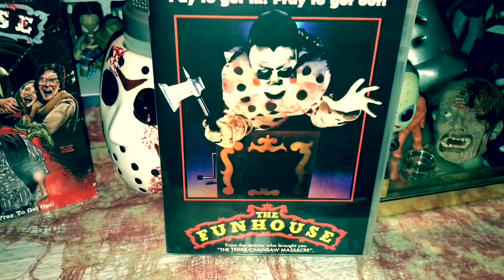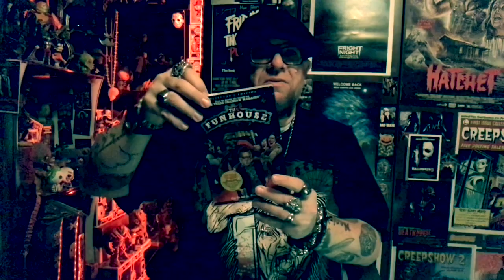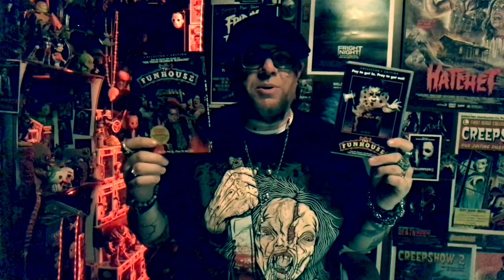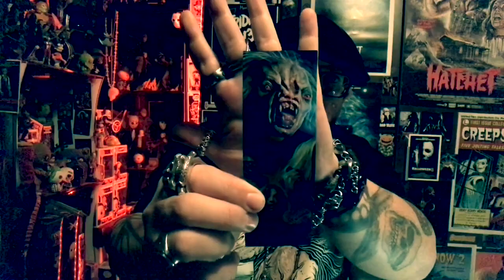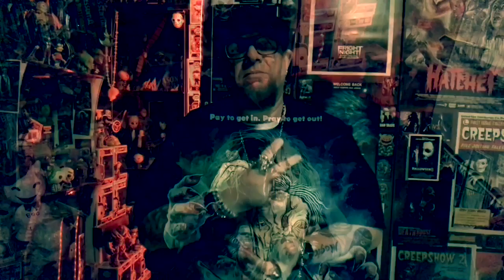Tobe Hooper's "The Funhouse" (Movie Tribute and Cavity Colors showcase)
Tribute and special Cavity Colors item showcase video to the underrated classic horror film "The Funhouse" directed by the late great Tobe Hooper